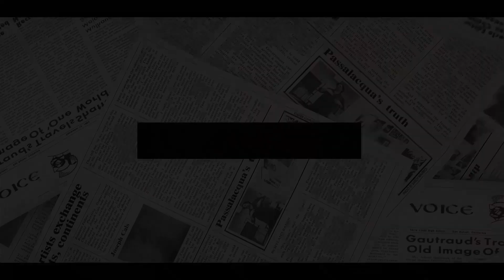IT'S OVER! Harry CRYING Out Loud Over Kate SHOCKING DECISION: I'm No Longer The Sister You Never Had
KATE Middleton is no longer "the sister Prince Harry never had", a royal expert has said.
The Duchess of Cambridge formed a close friendship with the Duke of Sussex while he was a working royal, teaming up on a number of projects.
Harry famously described Kate as "the sister he never had" and together with Prince William and Meghan Markle, the two couples were known as the Fab Four.